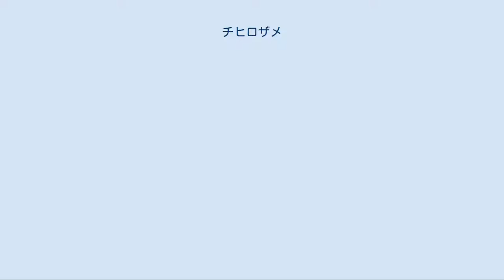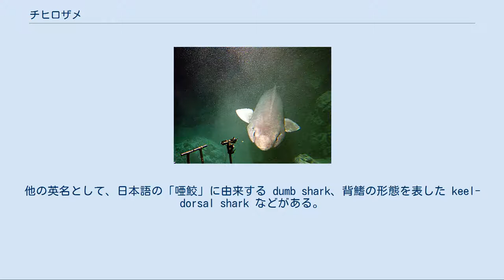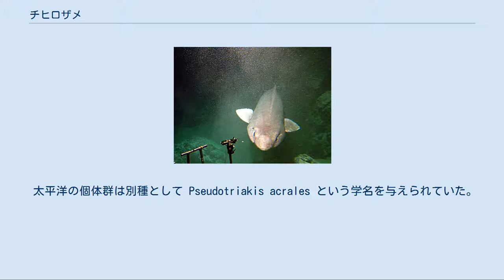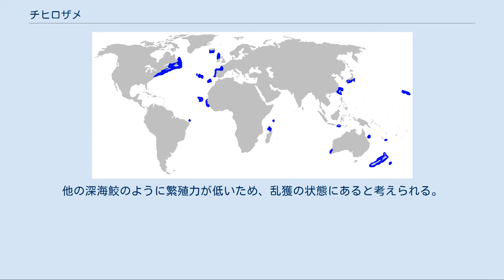チヒロザメ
チヒロザメ (Pseudotriakis microdon) はチヒロザメ科に属するサメの一種。
旧名オシザメ（唖鮫）。
1属1種。
全長3mに達する。
全世界の大陸斜面、深度500-1400mに生息する。
第一背鰭が非常に長いことが特徴である。
細長い眼と大きな口、細かい歯を持つ。
体色は暗褐色。
 軟らかい筋肉と巨大な肝臓を持ち、ゆっくり泳ぎながら魚類やその死骸、無脊椎動物などを捕食する。
卵食型の胎生であり、胎児は母体が排卵する卵で育つ。
産仔数は2。
非常に稀な種だが、繁殖力が低いため、混獲などにより個体数が減っている可能性がある。
 1868年、Jornal do Sciências Mathemáticas, Physicas e Naturaes においてポルトガルの魚類学者 Félix de Brito Capello によって記載された。
記載に用いられたのは、セトゥーバル沖で捕獲された全長2.3mの雄成体である。
彼は本種とドチザメ属 (Triakis) が似ていると考え、ギリシャ語で"偽"を意味するpseudo を冠した Pseudotriakis を属名とした。
英名"false catshark"もこれに由来する。
種小名 microdon はギリシャ語の mikros ("小さい") ・odontos ("歯") に由来する。
他の英名として、日本語の「唖鮫」に由来する dumb shark、背鰭の形態を表した keel-dorsal shark などがある。
 和名は深い海を表す「千尋」に由来する。
旧名はオシザメであったが、日本魚類学会は「オシ」が差別的語にあたるとし、2007年1月31日チヒロザメに改名された。
チヒロザメはこの差別的標準和名の改名の対象になった軟骨魚類唯一の例である。
 太平洋の個体群は別種として Pseudotriakis acrales という学名を与えられていた。
だが、形態学的にP. microdonと区別できないため、現在ではP. microdonのシノニムとされている。
本種はトガリドチザメ属 Gollum と近縁であり、多くの形態的特徴を共有する。
タンパク質コード遺伝子を用いた系統解析の結果、本種とトガリドチザメ属とは、属内レベルの遺伝的差異しかないことが示された。
これは、本種が短期間で多くの固有派生形質を進化させたことを意味しており、本種とトガリドチザメ属を同科とする根拠となっている。
また、そのほかの同科の種類として、北東インド洋から報告されたヒメチヒロザメ属のヒメチヒロザメがいる。
 高さが低く、基底の長い第一背鰭が特徴である。
 体は軟らかい。
頭部の幅は広く、吻は丸い。
鼻孔前縁には大きな皮弁がある。
眼は小さく、横幅は縦の2倍以上で、瞬膜を備える。
眼の後方には大きな噴水孔がある。
口は大きく、口角には短い溝がある。
顎には200列を超える歯列がある。
上顎の歯は一列に、下顎は互い違いに並ぶ。
歯には鋭い尖頭があり、1-2対の小尖頭が隣接する。
鰓裂は5対で小さい。
 胸鰭は丸くて小さく、鰭条は基部にのみ存在する。
第一背鰭の形態は非常に特徴的で、高さが低く、胸鰭の後端から腹鰭の前端に至る長い基底を持つ。
これは尾鰭の長さに匹敵する。
第二背鰭は臀鰭より大きく、その前方に位置する。
第二背鰭・臀鰭は尾鰭に近接する。
尾鰭の上葉は長く、先端に欠刻がある。
下葉は不明瞭である。
皮歯は鏃型で、中央に線状の隆起がある。
皮膚に疎らに散らばる。
体色は一様な暗褐色で、鰭の縁は黒くなる。
灰白色の体色に、不規則な黒い斑点を持つ個体もいる。
最大で全長3.0m、体重125kgになる。
 発見は稀であるが、世界各地で捕獲されており、全球的な分布を持つと考えられる。
西部大西洋ではカナダ・アメリカ・キューバ・ブラジル。
東大西洋ではアイスランド・フランス・ポルトガル・セネガル・マデイラ・アゾレス諸島・カナリア諸島・カーボベルデ。
インド洋ではマダガスカルからアルダブラ・モーリシャス・インドネシア・オーストラリア。
太平洋では日本・台湾・インドネシア・珊瑚海・ニュージーランド・ハワイから報告がある。
 深度500-1400mの大陸斜面に生息するが、最深で1900mから記録がある。
弱った場合や、海底谷がある場合など、より浅い大陸棚に出現することもある。
海底直上を泳ぎ、海山・トラフ・岩礁などに出現する。
 ソコダラはよく本種の獲物となる。
 鰭・皮膚・筋肉が軟ら...